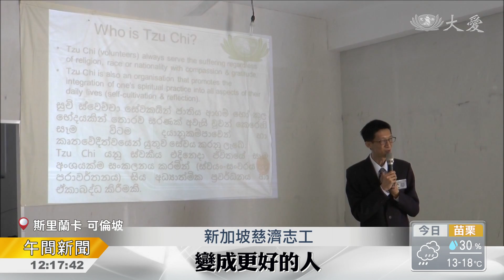斯里蘭卡志工培訓 法入心法入行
慈濟在斯里蘭卡可倫坡，舉行今年第一次的本土志工培訓。新加坡慈濟人跨國協助，設計課程內容，期望法入心，法入行。

48位本土志工，齊聚斯里蘭卡可倫坡還沒正式啟用的新會所，參與今年首度培訓。

4位來自新加坡的慈濟志工，跨國相助。

新加坡慈濟志工：「我們都想要付出助人，但是同時我們也要修練內心，變成更好的人。」

經由翻譯，準確傳達人文精神理念。

頂禮，每個動作拆解教學。再分小組討論家訪可能遇到的狀況題。一對輪椅夫妻檔，共同參與培訓，勾勒未來人生風景。

本土志工 拉桑薩：「以前我認知的佛教善行非常有限，今天上培訓課後我學到，就算是身體有殘缺的人，也有能力去幫助別人，所以從今天開始，我要日存小錢，累積起來捐慈濟。」

口說好話，心想好意，身行好事，2018第一堂課，好的開始。

斯里蘭卡報導